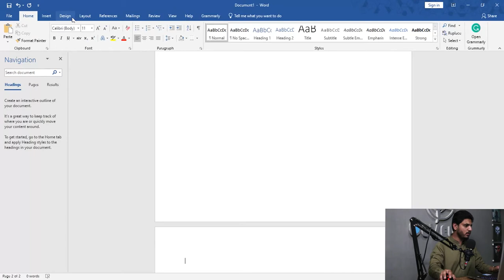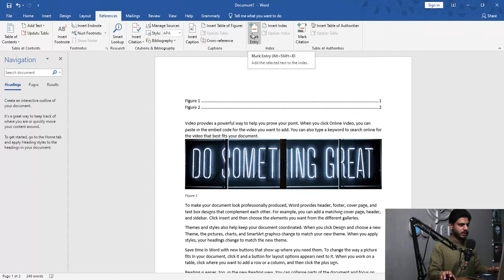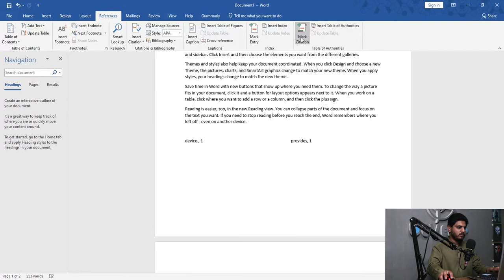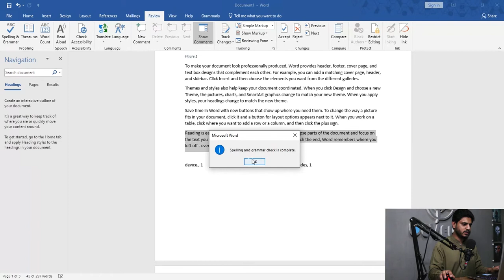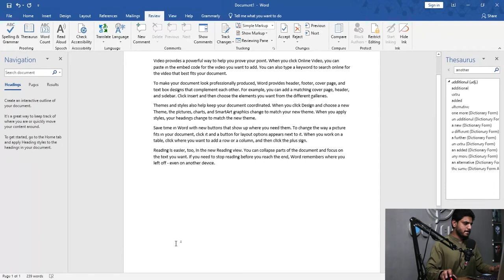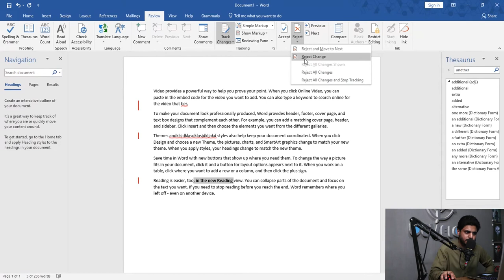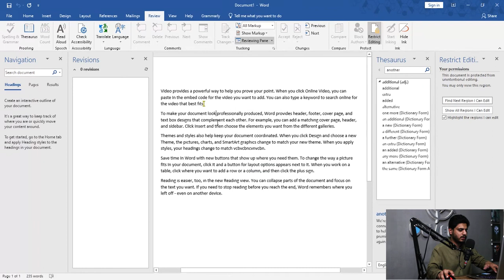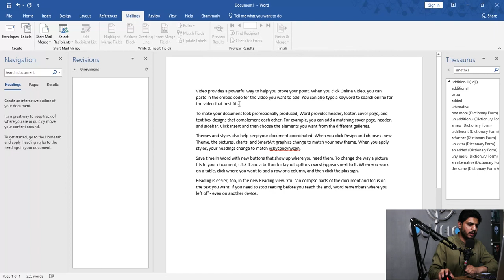LECTURE 16 | REFERENCE & REVIEWS TAB | Mark changes & mistakes & more || MS Word Course(2021)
In this video, we will talk about how you can add a table of authorities and how can you mark and track changes in a word document, and much more.